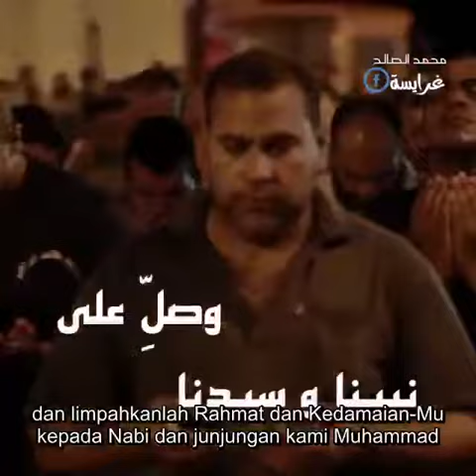Doa Muslim Prayers